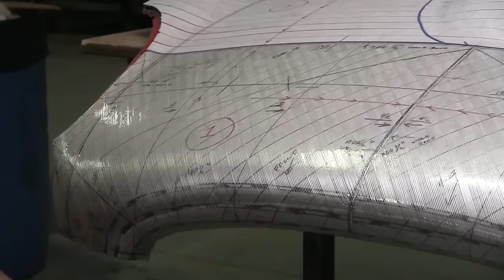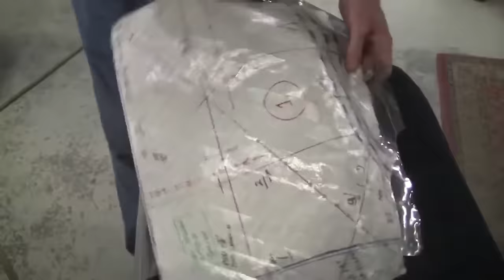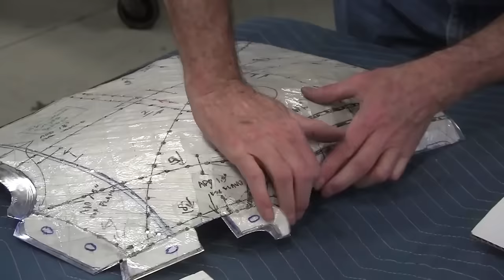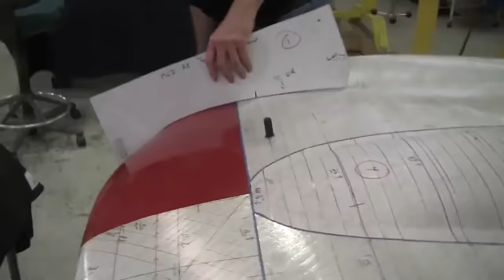Metal Shaping: Jaguar E-Type Front Bonnet Build in 25 minutes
Our Amazon Storefront:

After doing the Jaguar E-type bonnet I decided that some people may like to see whole sections being shaping in a much shorter amount of time. So I grabbed episodes 1-5 of the bonnet build and sped them up, so you can now watch the whole section being built in 25 minutes. You're welcome!